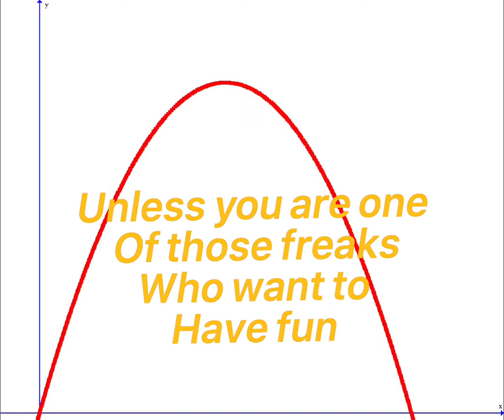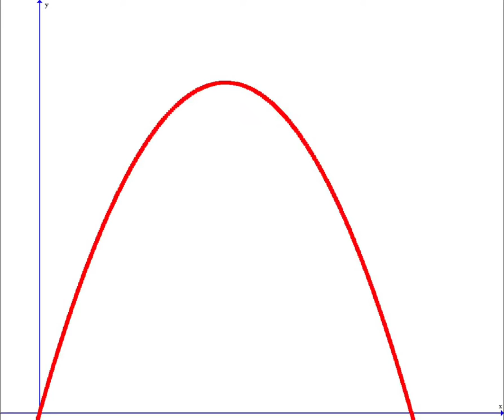One of Splatoon’s BIGGEST flaws...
Will be addressed in this video

Basically a fanfic